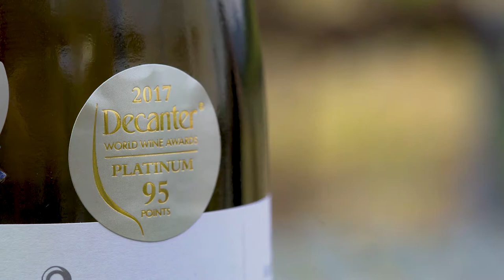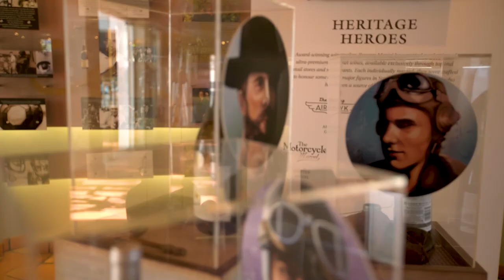Every Award Tells a Story: This is our inventive winemaking story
At Nederburg we offer an exciting taste discovery.

When we claim a reputation of wine excellence, it's no empty claim.

By creating hand-crafted micro-cuvées for specialist wine lovers and beautifully balanced and accessible wines for everyday enjoyment, with equal commitment - we find ourselves in the position of being on of South Africa's most awarded wineries.

The awards we’ve won are the unspoken promises contained in every bottle of Nederburg; a medley of all that we’ve put in, and all that we hope you’ll draw out.